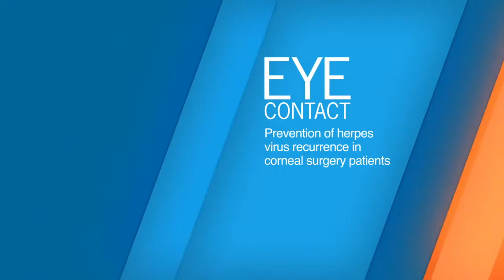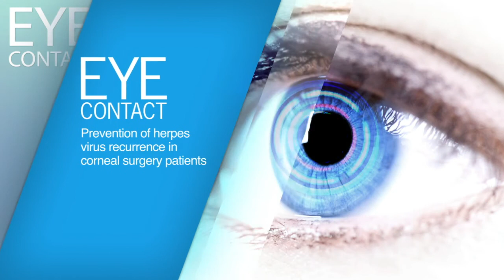EUROTIMES EYE CONTACT: Prevention of herpes virus recurrence in corneal surgery patients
Rudy Nuijts talks to Marc Labetoulle about the prevention of herpes virus recurrence in corneal surgery patients and the importance of patient education.

The 'ESCRS Education Portal' brings together all of the ESCRS's online education resources and provides multiple learning opportunities for ophthalmologists all year round. Discover more